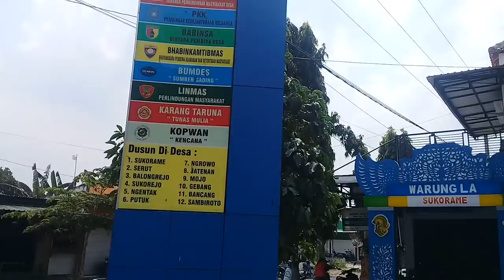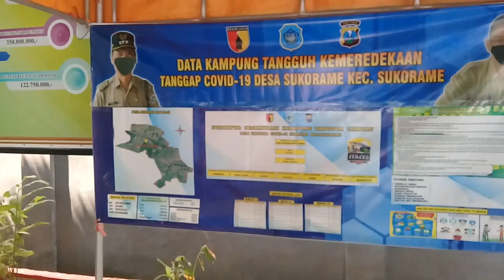Sedekah Bumi Desa Sukorame Lamongan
Sedekah bumi ds sukorame kec sukorame kab lamongan di laksanakan hari senin pon stiap tahunya dan biasanyan di banjiri lautan manusia sak sikan trus penayangan kami perjalanan menuju sendang sumur gede salam dari pakji channel